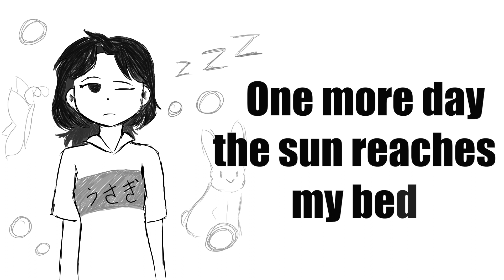Good Morning (OMORI) || Cover by Lilyrabbitsings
Hello my lovely bunnies!
I'm so happy to be able to bring you guys my first project of the year! which is a song from a growing psychological horror game called OMORI! I probably have a tendency to turn happy chirpy songs into my own sad interpretations, and in a way I felt this was very fitting for the game. I watched the playthrough of the game with no commentary and I'll admit I'm not one to do well with the horror genre, they scare me very easily but I pulled through! I added an extra part in the middle with my own lyrics, and re-arranged the instrumental myself ^-^ but goshers It's been ages since I picked up my tablet to draw, I feel rusty but I'm glad I got the result I wanted, the replication of OMORI's styles may not be as precise but it somewhat represents it. I hope you guys enjoy this cover! and I promise new projects are coming your way! I'm currently saving funds for a sound library which will give me more options to work with on my instrumentals!

-Credits-
music, lyrics,vocals and art : Lilyrabbitsings